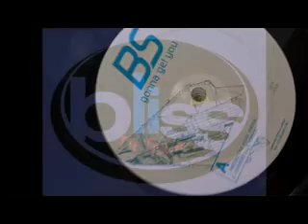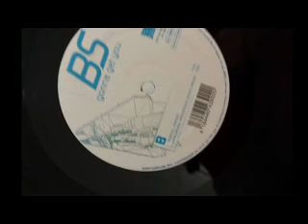A1 Gonna Get You (Progressive House Version) Vinyl Rip